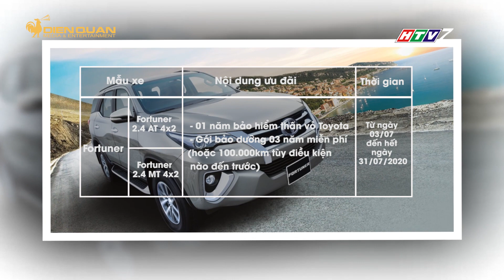DRIVE TV | Toyota ưu đãi đặc biệt cho Fortuner trong tháng 7/2020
Từ nay đến hết 31/7/2020, khách hàng mua xe Fortuner sẽ được hưởng một số ưu đãi đặc biệt từ Toyota.